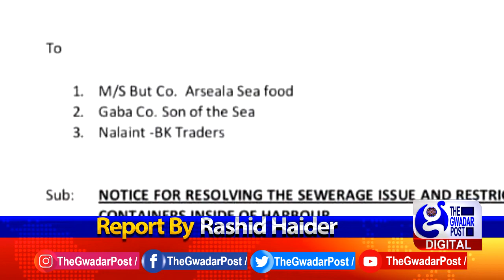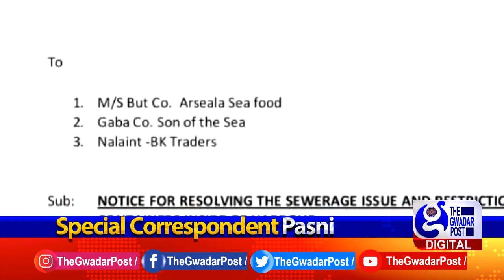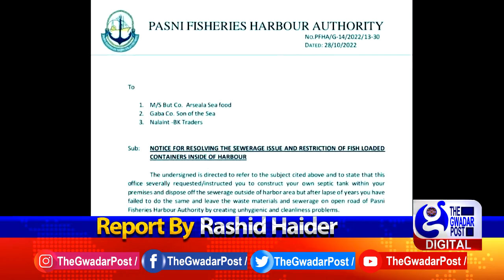Pasni Harbour | Report Rashid Haider | Makran First Digital Media |The Gwadar Post